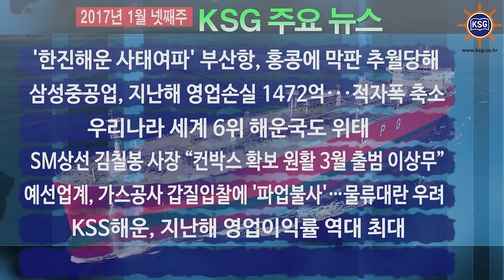2017년 1월 넷째주 KSG 주요뉴스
'한진해운 사태여파' 부산항, 홍콩에 막판 추월당해, 삼성중공업, 지난해 영업손실 1472억... 적자폭 축소 등